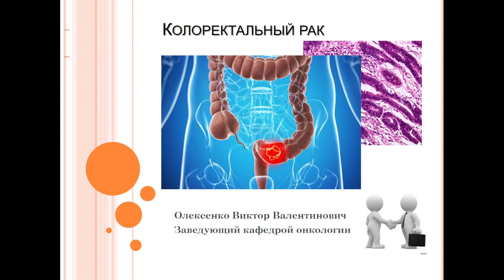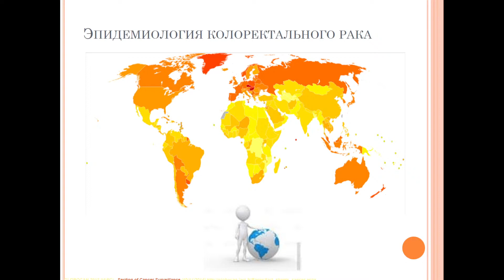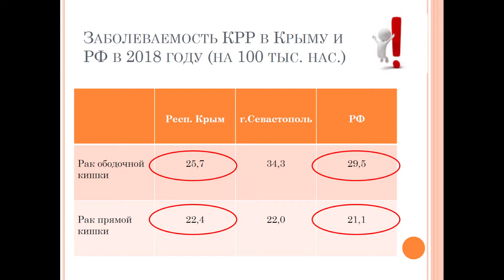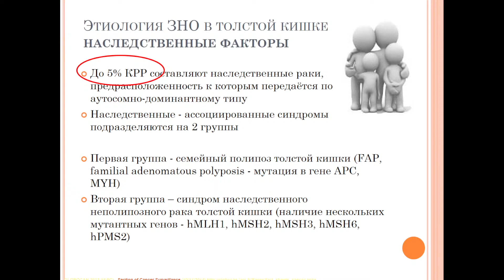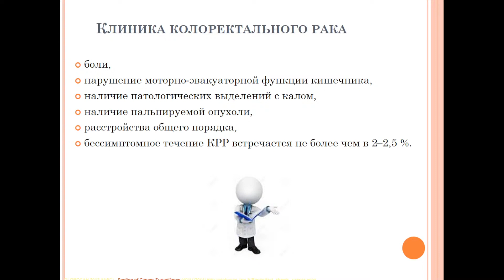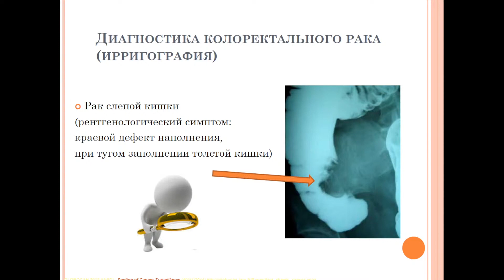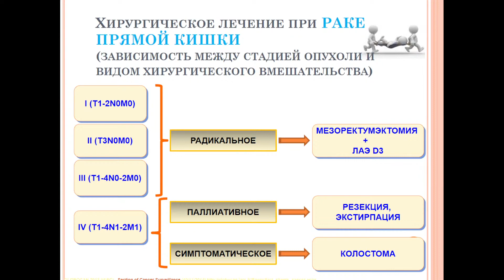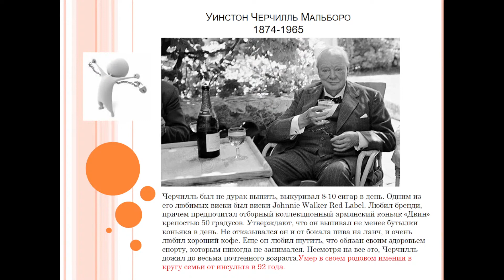9:50-11:20 Колоректальный рак